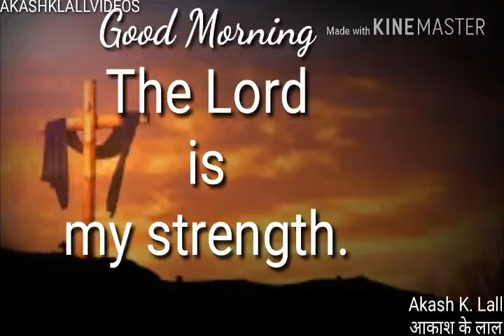PSALM 28 : 7 (GOOD MORNING )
AKASH K LALL || आकाश के लाल VIDEOS
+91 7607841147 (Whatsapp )